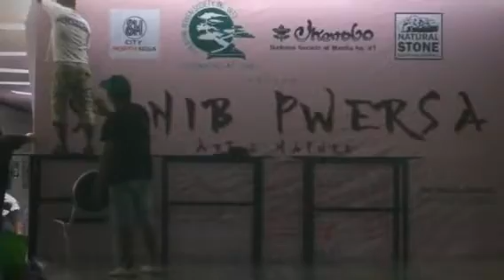Sanib Pwersa Behind d Scene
PBSI National Show The Block SM North Edsa March 2019